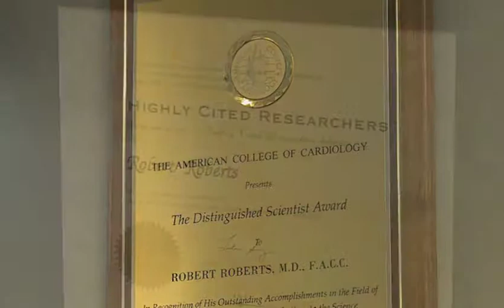UOHI Telethon 2014 Robert Roberts MD